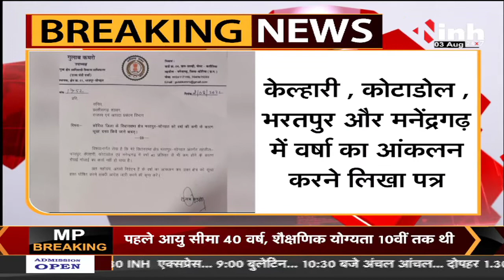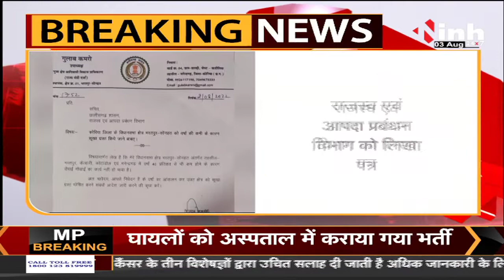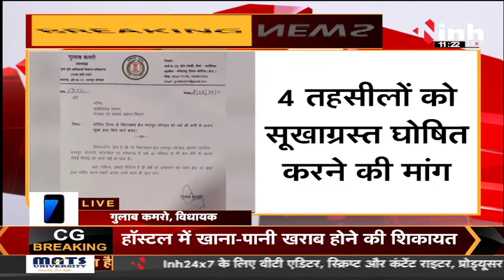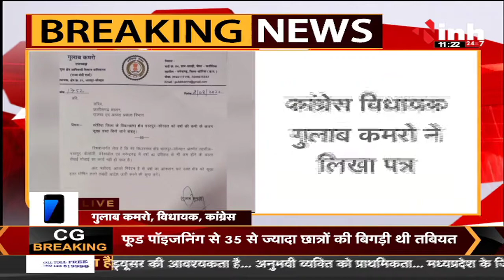4 तहसीलों को सूखाग्रस्त घोषित करने की मांग, MLA Gulab Kamro ने राजस्व और आपदा प्रबन्धन को लिखा पत्र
4 तहसीलों को सूखाग्रस्त घोषित करने की मांग, MLA Gulab Kamro ने राजस्व और आपदा प्रबन्धन को लिखा पत्र

Koriya News,
Koriya Latest News,
Chhattisgarh News,
Chhattisgarh Latest News,
CMO Chhattisgarh,
INC Chhattisgarh,
Latest News,